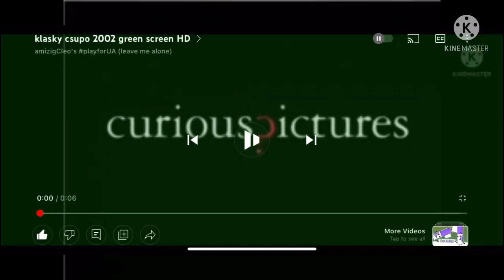Curious Pictures Robot (My Version) (2002 V2)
History and effects 2 coming soon